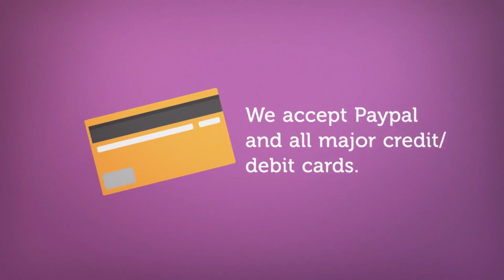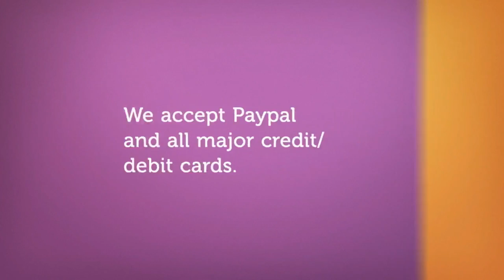Sew Crafty TV Episode one! We are LIVE!